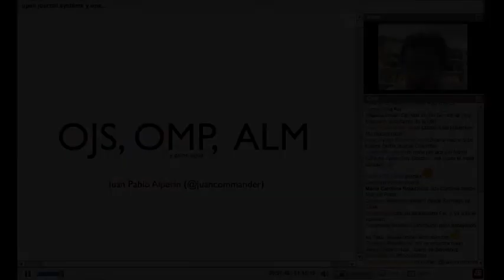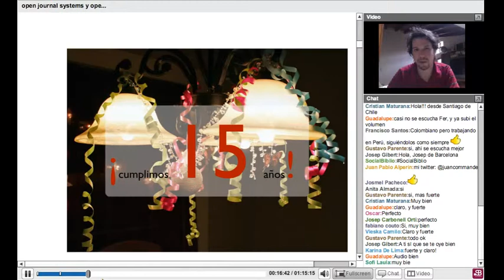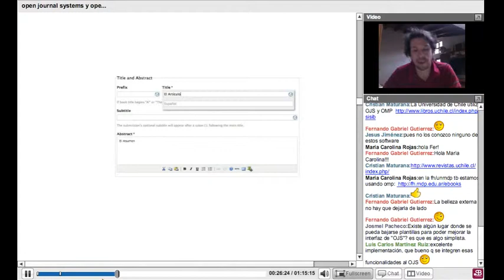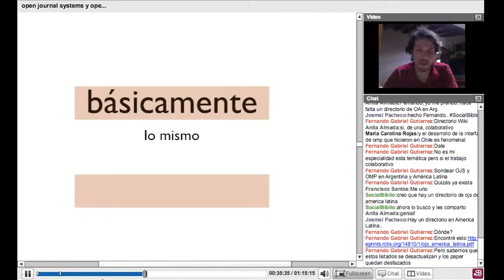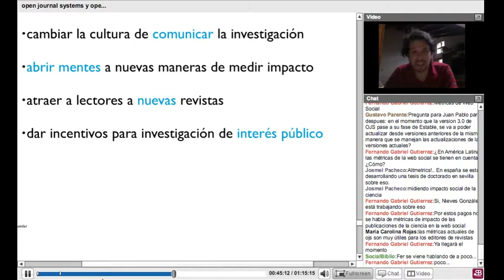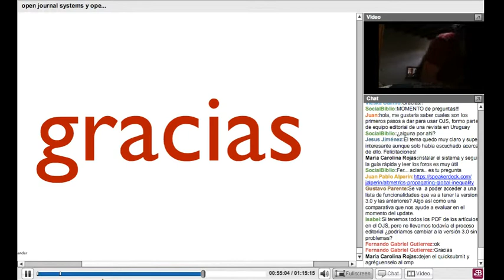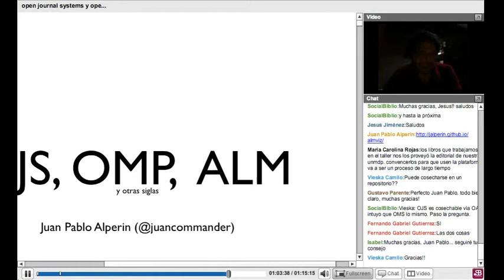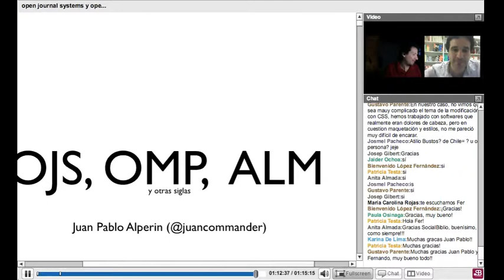3 diciembre 2013. Open Journal Systems (OJS) y Open Monograph Press (OMP). Por JP Alperin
Open Journal System (OJS) y Open Monograph Press (OMP). Charla ofrecida por Juan Pablo Alperin el 3 de diciembre de 2013 en SocialBiblio.
Presenta SocialBiblio latinoamérica.